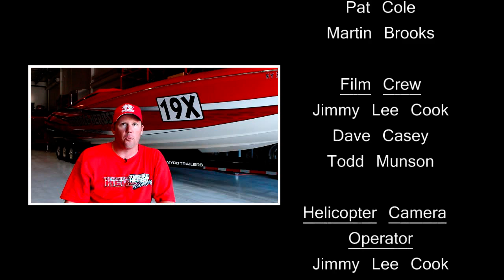Terrible Herbst Motorsports / Catalina Ski Boat Race 2010 Short Documentary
A short documentary of Terrible Herbst Motorsports racing the 62nd Catalina Ski boat Race in 2010.